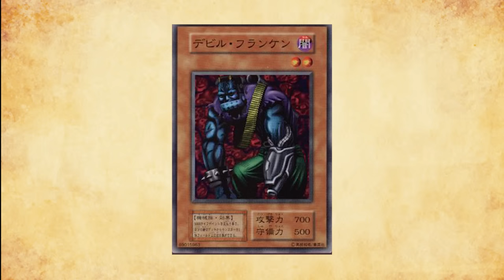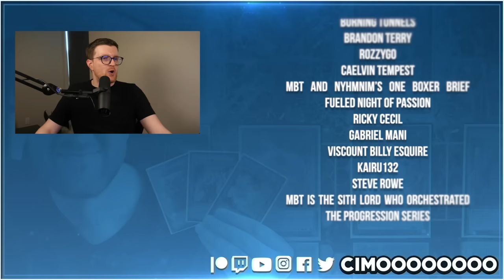Yu-Gi-Oh! Can't POSSIBLY Get Worse...Right?! | The History of Yu-Gi-Oh! OCG